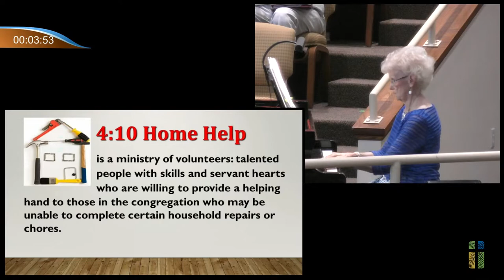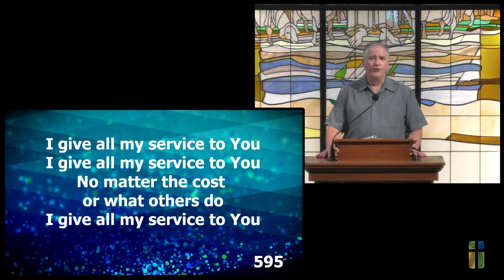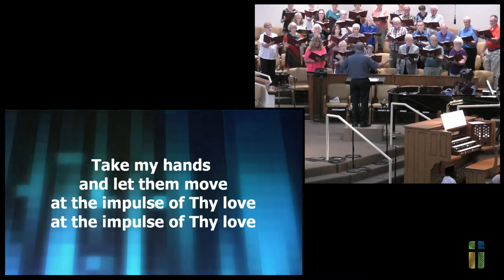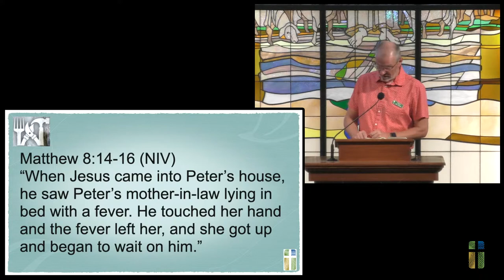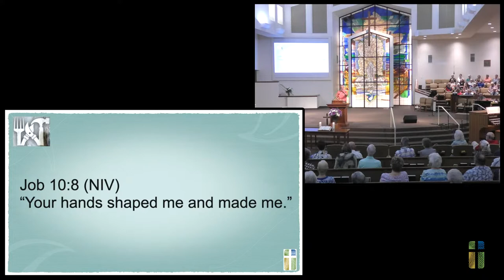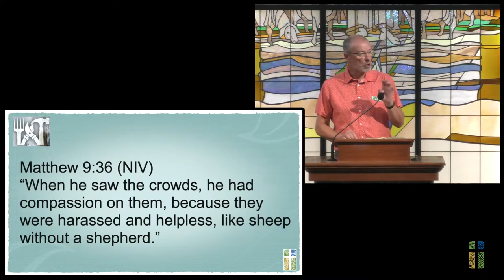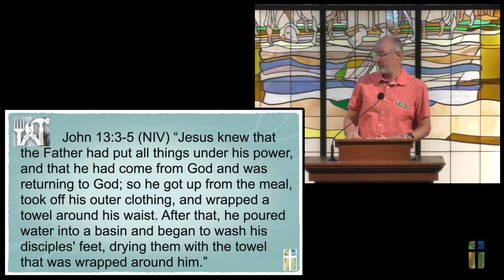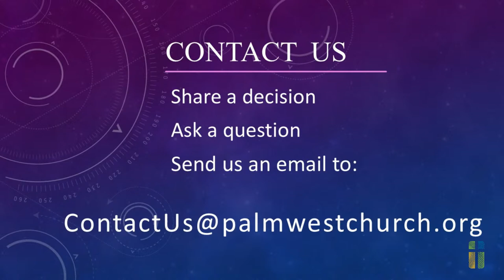Worship - August 28, 2022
Pastor Jim Powell continues the "How to" sermon series, this week focusing on "Serving".